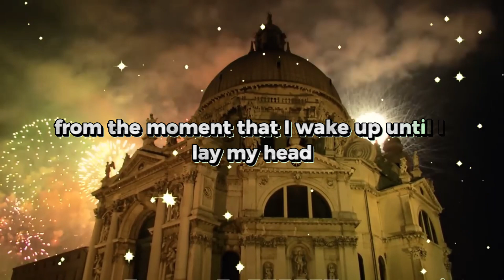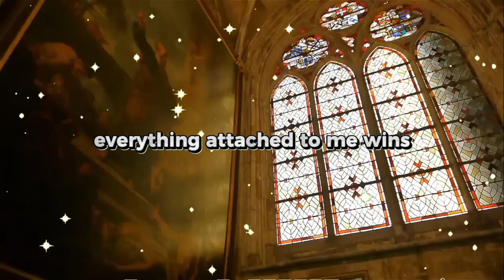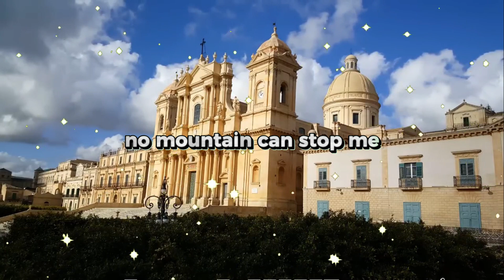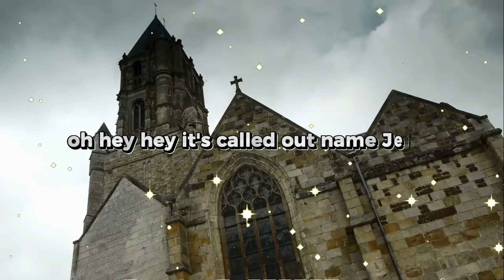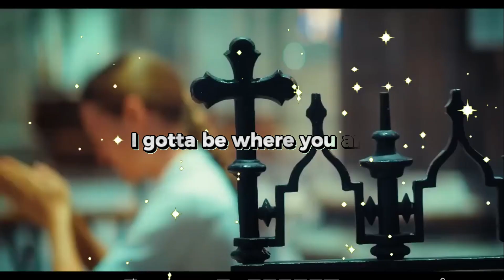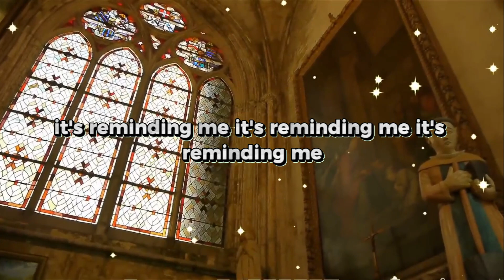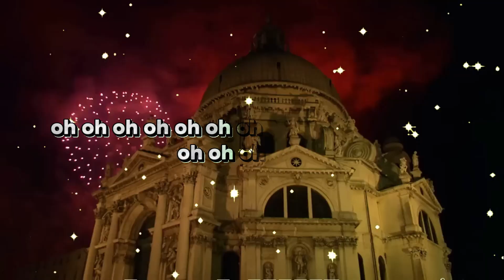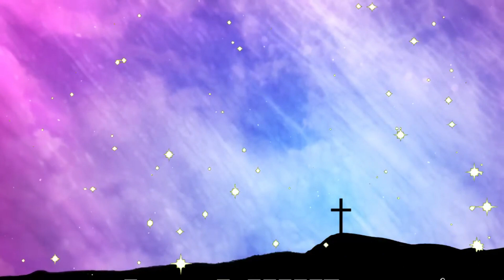LISTEN TO THIS & YOU WILL FEEL THE POWER OF GOD MANIFESTING IN YOUR LIFE.GOOD SONGS Praising GOD